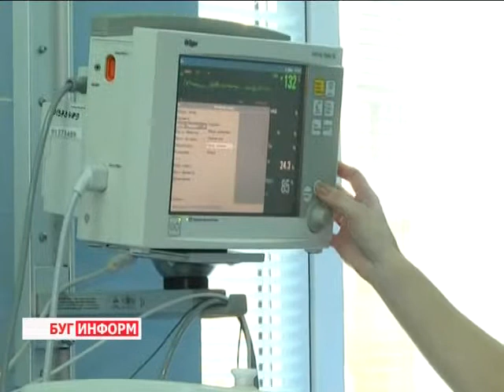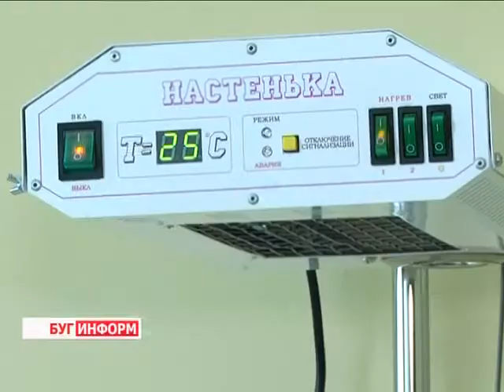2014-12-18 г. Брест. «Семейный капитал». Телекомпания Буг-ТВ.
«Семейный капитал» -  комментарии специалистов к Указу Президента №572.
9 декабря текущего года Президент Беларуси Александр Лукашенко пописал Указ N572,  согласно которому утверждаются дополнительные меры государственной поддержки семей, воспитывающих детей. Несмотря на то, что действовать документ начнёт с 1 января будущего 2015 года, уже сегодня многих берестейцев интересуют актуальные вопросы, касающиеся нововведения. В частности, кто и когда сможет претендовать на получение так называемого «семейного капитала», каковы условия получения льготного кредита и на какие цели могут быть использованы выделяемые материальные средства. Ответы на эти и другие вопросы в материале выпуска.